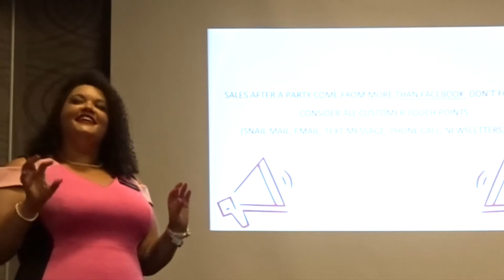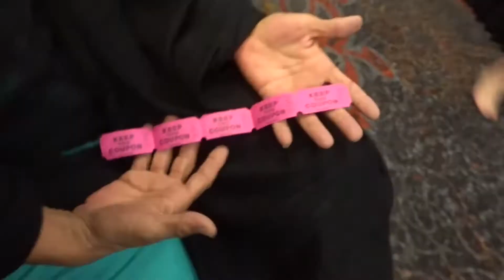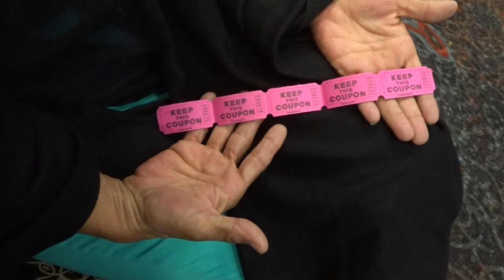Pure Romance World Wide Rally June 2018| Wichita, Kansas| Pink Zebra Nation| How To Change Your Life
Come with us as we have a blast for the 2018 Pure Romance World Wide Rally. This isn't just a pep rally - it's an opportunity for you to show up and go up! This day is jam-packed with surprises that you and your guests don't want to miss.